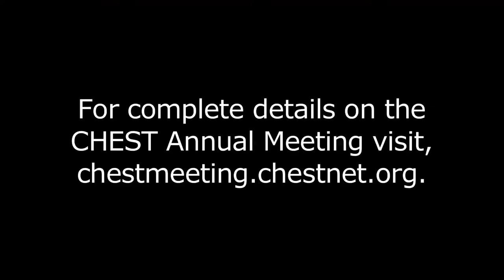The Value of CHEST's Annual Meeting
Dr. Murgu gives insight on the value of the CHEST Annual Meeting as it relates to procedural training. Join us for CHEST 2017 in Toronto this October.